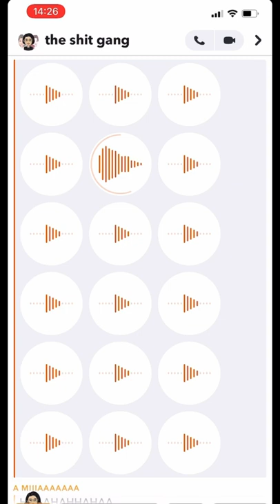I think it deserves the golden buzzer 🙄